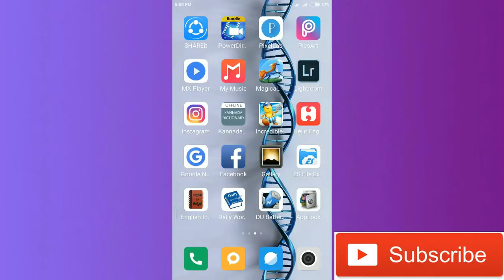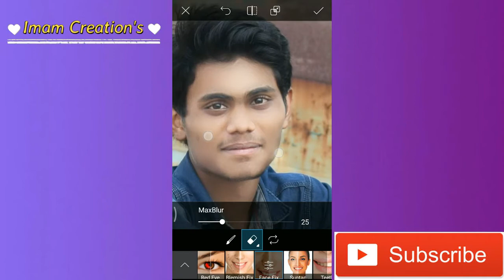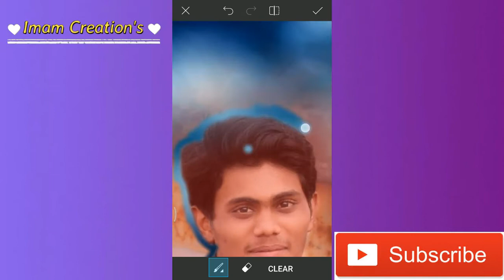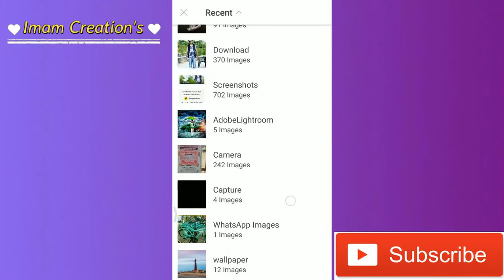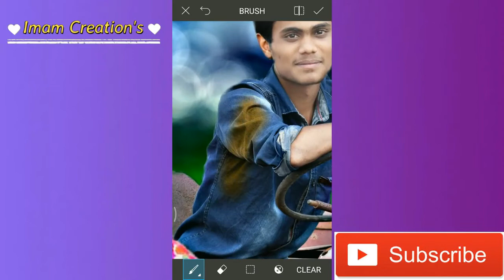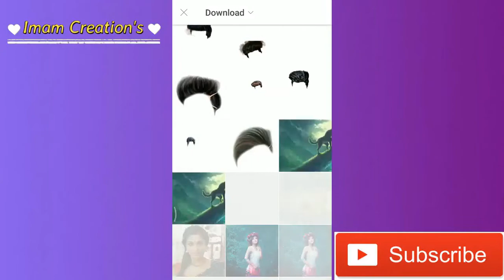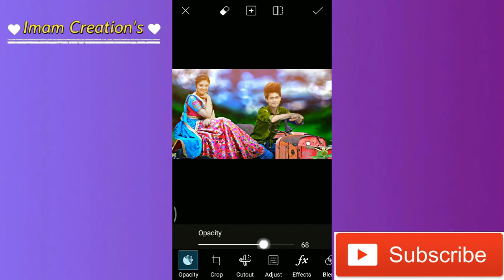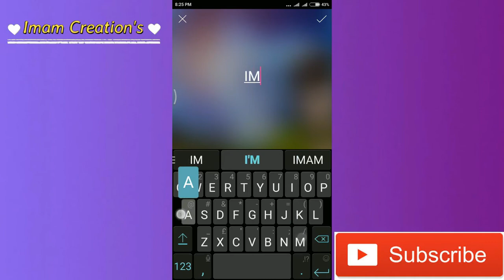Picsart amazing how to cb editing bokhe editing girl hair style manipulation picsart tutorial ❤️👑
Picsart cb editing amazing bokhe  editing girl havey editing picsart tutorial